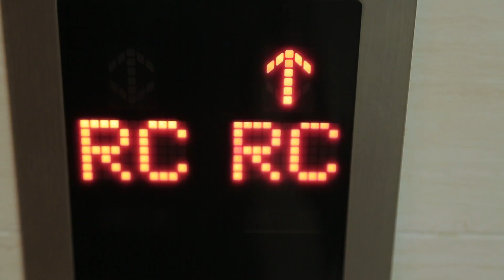開門幻覺V2